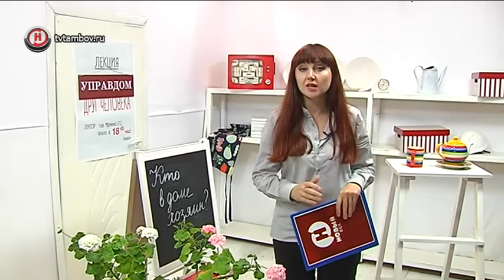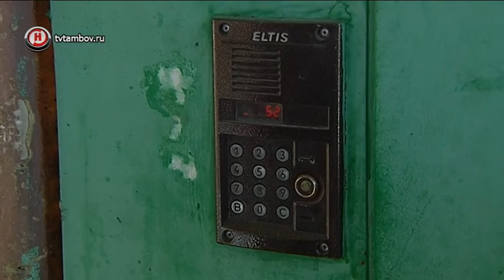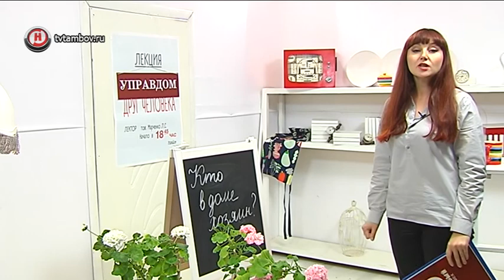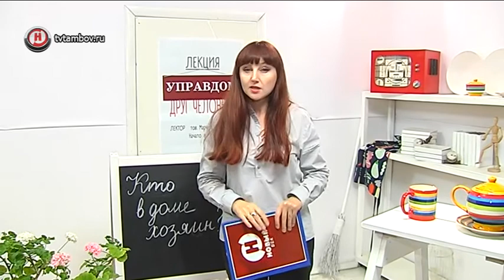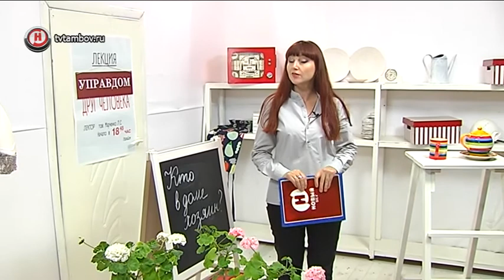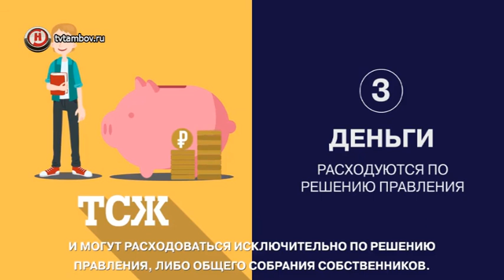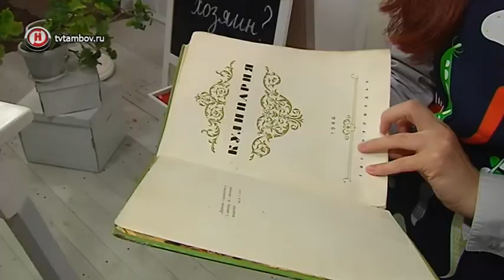«Управдом» (26.06.18)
Как председатель ТСЖ объявил модерн стилем жизни в подъезде? Клубные дома. Техническое обслуживание газового оборудования. Почему абонент не может быть не доступен?